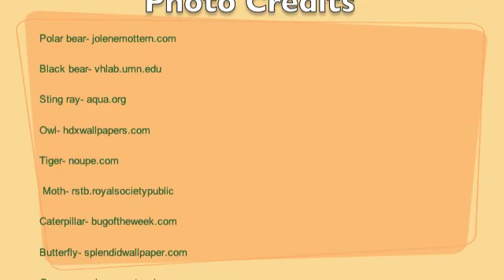Animal Adaptations with Mrs Landry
A short discussion of Some Animal Adaptations